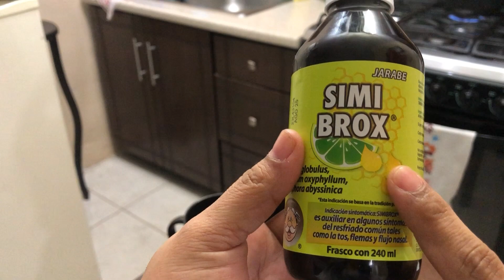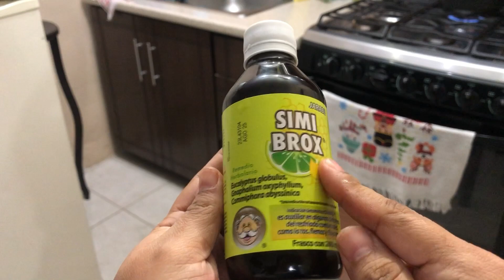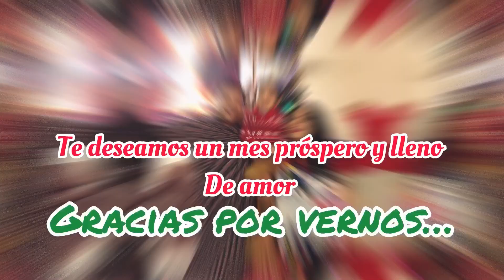Vlogmas/ Rutina nocturna 🌙seguimos enfermos 😷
Hola chicas !! Les dejo nuestra rutina de noche solo
Que ahora estamos enfermos jajajaaj
Pero les guste este video, muchas gracias a todos por su apoyo en estos vlogmas!

Acuérdense de subir la calidad del video porque de repente se baja 🙁

Mis redes
Insta y tiktok / Gracetobias88

Edito  con InShot
Grabo con iPhone 8 plus